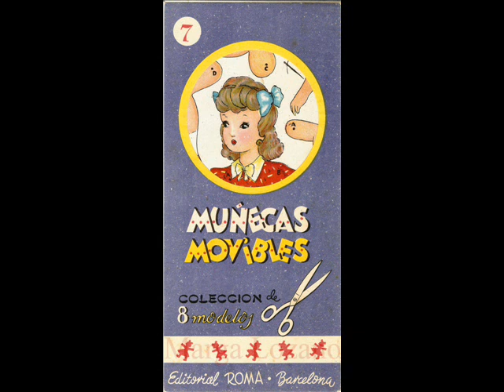Muñecas movibles de Ramón Sabatés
Muñecas movibles de Ramón Sabatés, editorial roma, marga lozano, muñecas recortables, paper dolls, mariquitas